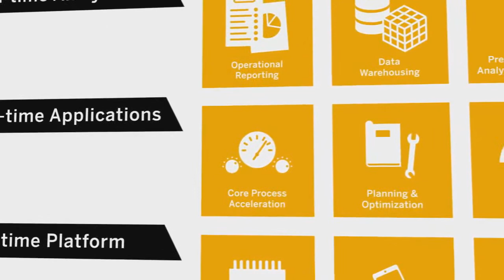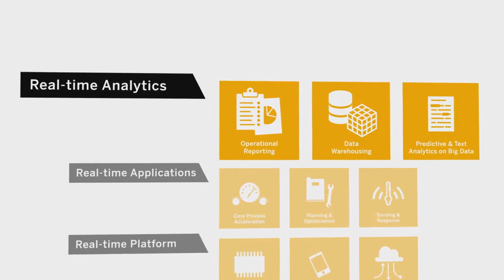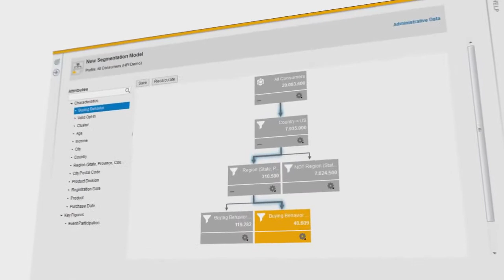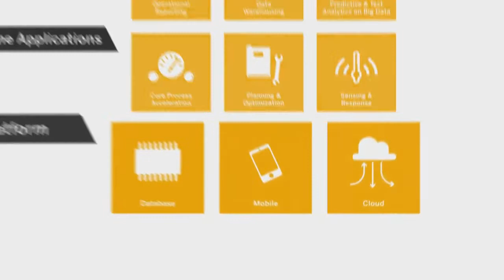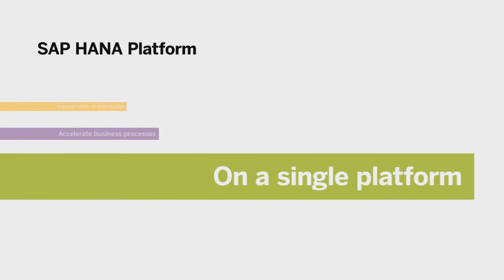SAP HANA - What it Can Do For Your Business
SAP HANA is next generation platform for databases. What exactly can SAP HANA do for you? SAP HANA is able to perform real real-time computing, enabling real time analytics. SAP HANA features real-time applications such as accelerating of your core business processes, optimizing your planning and sensing your environment. SAP HANA successfully integrates analytics and application side by side on a single platform.

Find out more information about SAP HANA by visiting our or following us on the following social media channels.

Credits to SAP AG.